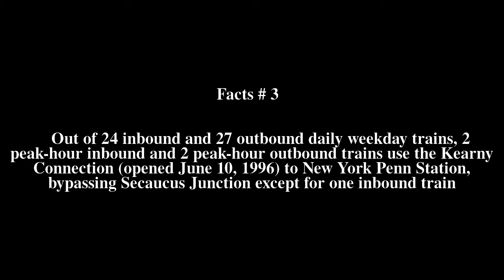Gladstone Branch Top # 7 Facts